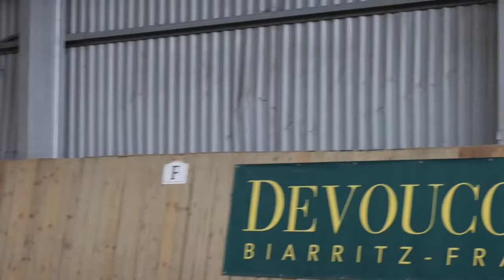Jack training 15 10 2020